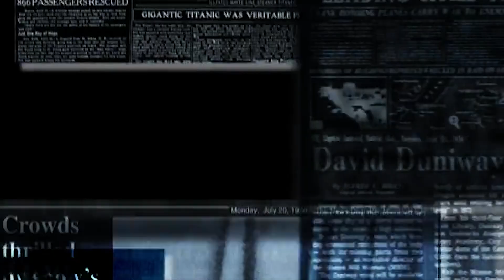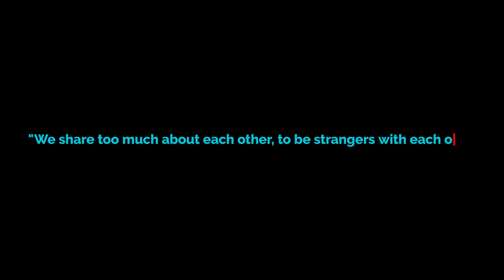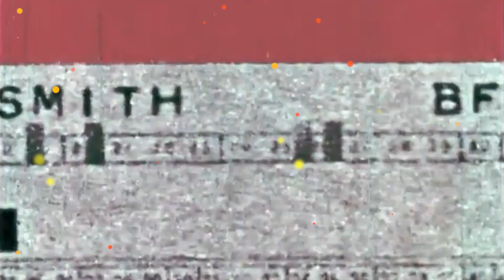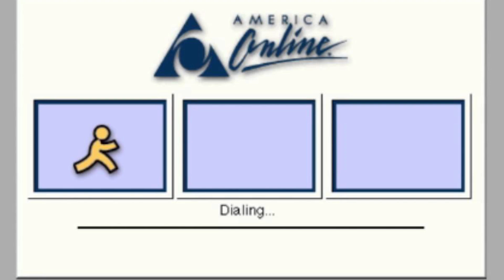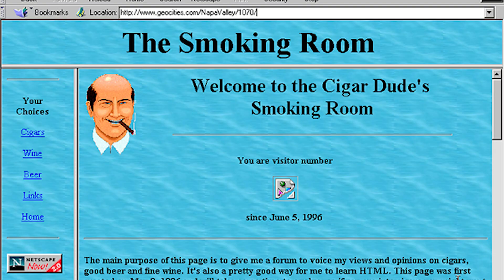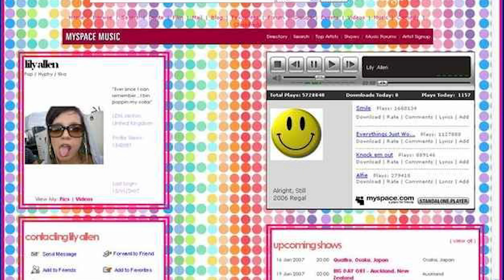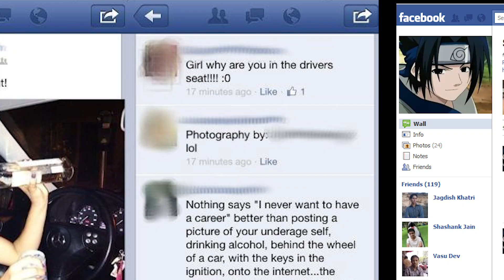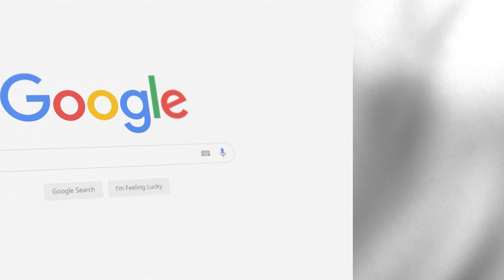The Man Who Predicted the Web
Hey everyone! I’m the Wizard of Wit. I’m a humorist who creates video essays and mini-documentaries in an informative and insightful yet comedic style. I cover a wide variety of non-fiction subject matter such as culture, society, science, technology, media studies, geography, history, anthropology, psychology and philosophy. I combine these subjects with wit and a sense of humor.

Decades before the internet became a household essential, this Canadian media theorist was already talking about a “global village” and predicting the rise of interconnected media. In this video, we explore how McLuhan's visionary ideas eerily foreshadowed the internet age.

 What You’ll Learn:

Who Marshall McLuhan was and why he’s considered a media prophet

His groundbreaking theories like “the medium is the message” and “global village”

How these ideas connect to the rise of the internet

A deep dive into the internet’s explosive growth during the 1990s and 2000s

📅 Timeline Covered:

1960s: McLuhan's predictions

1990s: The dawn of the web and the information age

2000s: Broadband, Google, YouTube, and social networking take over

Whether you're a digital native or curious about how we got here, this video offers a fascinating journey through technology, culture, and one man’s uncanny foresight.